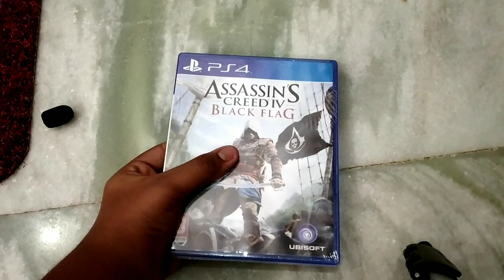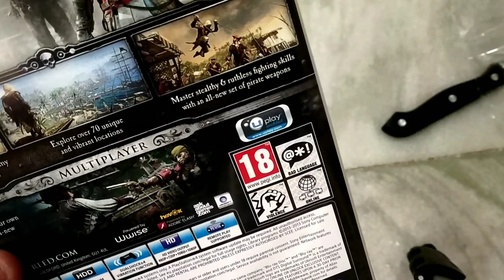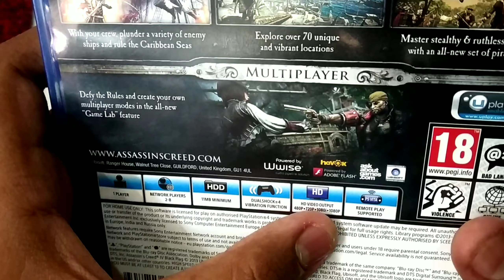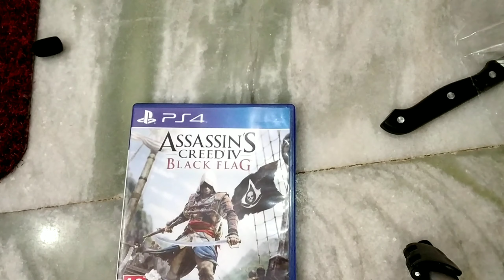Assassins creed black flag 4 unboxing in hindi (with funny moment)